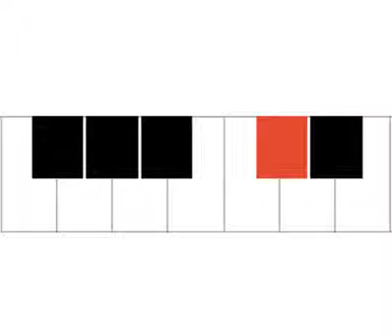Mr. Frog - Easy Piano Melody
Play this song on a piano, keyboard, or Chrome Music Lab's "Shared Piano"

Change the TEMPO (speed of the music) of this video by going to "SETTINGS" (the gear icon) and changing the "PLAYBACK SPEED". When you first start learning the song, play along with the video at a SLOW tempo. Later, when you want more of a challenge, play it at a FAST tempo!